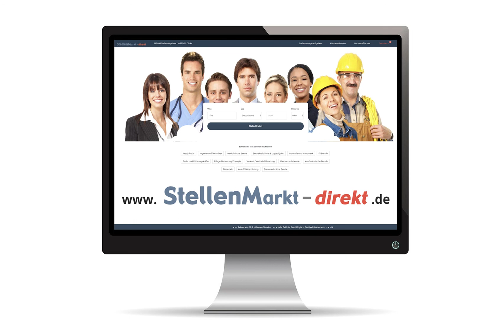Leitender Oberarzt Innere Medizin m/w/d in Marburg, gesucht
Diakonie-Krankenhaus Wehrda

Leitender Oberarzt Innere Medizin (m/w/d) in Voll- und Teilzeit

Wir suchen Sie zur Verstärkung unseres Teams!

Für nähere Auskünfte steht Ihnen der Chefarzt der Abteilung, Herr Dr. med. Steffen Lamparter, unter Tel. 06421/808-113 gerne zur Verfügung.

Können Sie sich mit unserer diakonischen Einrichtung identifizieren?
Dann bewerben Sie sich gerne unter:
Diakonie-Krankenhaus Wehrda
Personalabteilung
Postfach 1260 · 35002 Marburg